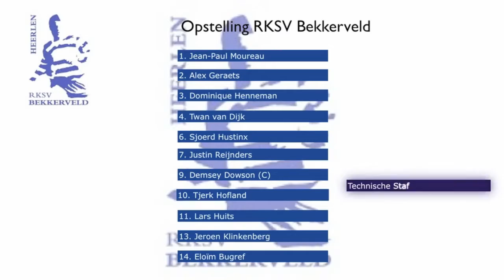Videoverslag SV Meerssen A1-RKSV Bekkerveld A1 13-12-2014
Samenvatting van de bekerwedstrijd tussen SV Meerssen A1 en RKSV Bekkerveld zaterdag 13 december 2014.